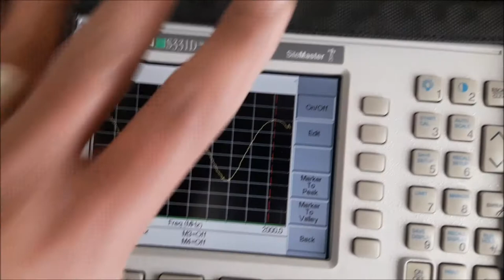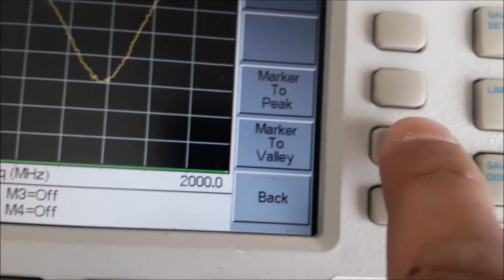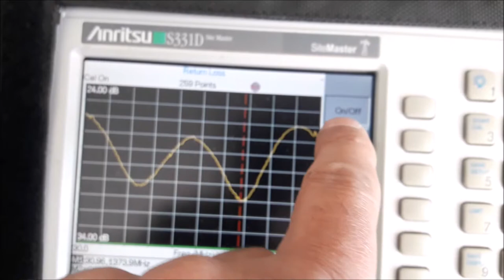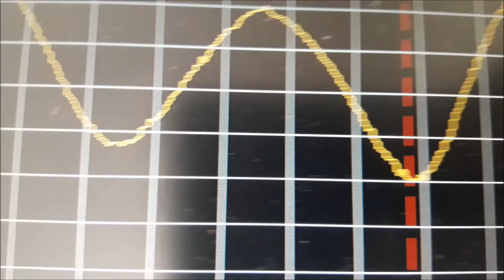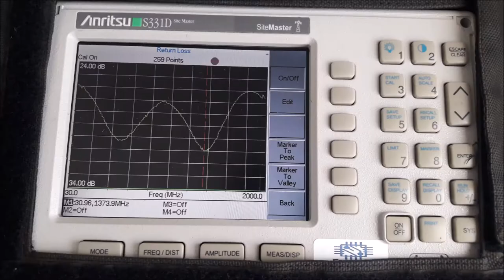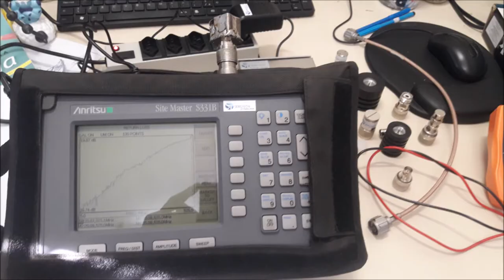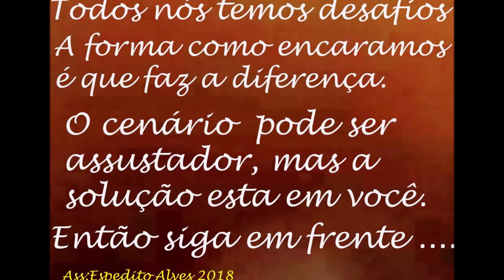TESTES DE MEDIDA DE NOSSA CARGA DE RF FANTASMA 50 OHM ATÉ 150W ENGENHARIA SERGTECH SERGTEC